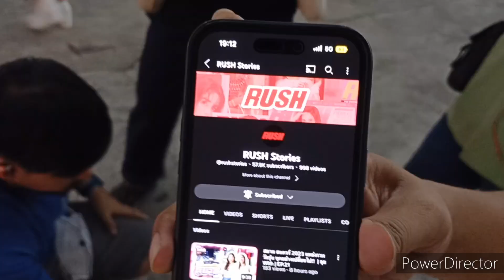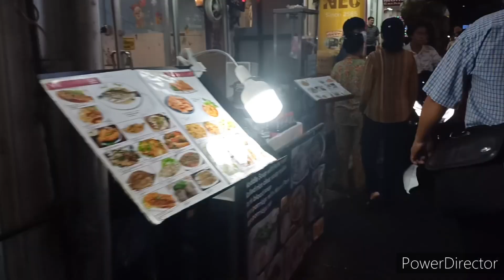I met hot Thai models at the Pratunam night market in Bangkok/ yulichka wants it